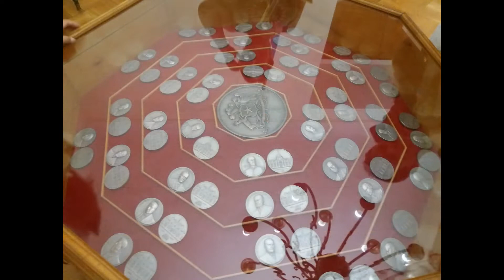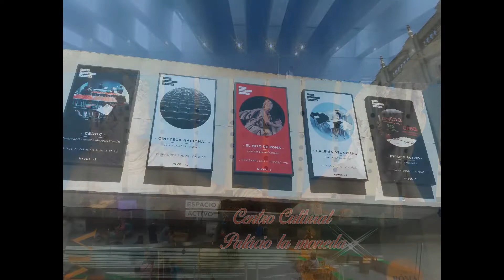Cerro Santa Lucía - Palácio La moneda - Museu Pré Colombiano - Santiago - Chile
No vídeo de hoje mostro um pouco da minha viagem à Santiago, no Chile. Foi no verão e estava bem calor. Foi muito bom! Lugar maravilhoso!
Fizemos um tour guiado pelo Palácio La moneda, que é gratuito, porém deve ser agendado com antecedência. Visitamos o Centro cultural La moneda, que se encontra no subsolo desse local. Fomos também na Plaza de armas, Catedral Metropolitana de Santiago, Costanera, Mercado Central de Santiago, Museu de arte pré colombiano, e visitamos o Cerro Santa Lucía, de onde se tem uma vista maravilhosa da cidade, do Cerro San Cristóbal e das Cordilheiras dos Andes.

- Reserve sua hospedagem em Santiago com o melhor preço da internet

Deixe um comentário abaixo!
Clique no sininho para ser avisado (a) dos próximos vídeos!